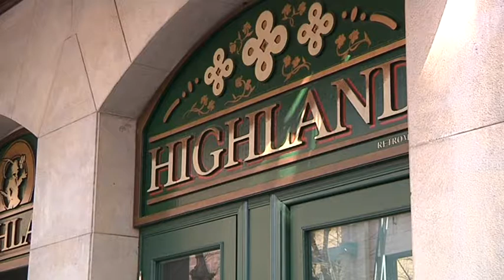Una associació d'empresaris s'oposa a la prohibició d'obrir nous locals d'oci a la Part Alta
Una associació d’empresaris de Tarragona s’oposa a la prohibició d’obrir nous locals d’oci nocturn a la Part Alta de la ciutat aprovada per l’Ajuntament. Consideren que a llarg termini aquesta mesura pot acabar afectant també a altres sectors, com la restauració o l’allotjament. Sí que aposten, però, per la regulació de llicències. L’Ajuntament assegura que la intenció del Pla Especial de la Part Alta és debatre precisament sobre el futur del barri.